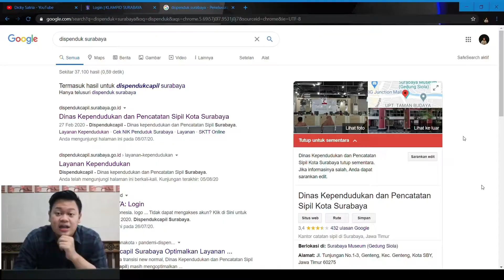KEMBALI BERTEMU DI SURABAYA | VLOG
Kali ini bertemu kembali di Surabaya bersama teman teman KKN UINSA 31 di Desa Rojopolo, Kec Jatiroto, Kab Lumajang, Jawa Timur, langsung aja tonton keseruannya dan jangan lupa tinggalin jejak dikolom komentar gaess...

Semoga terhibur